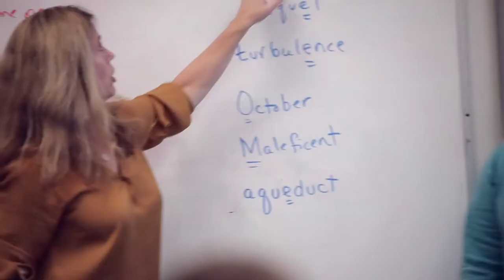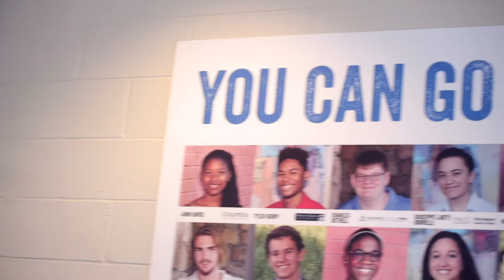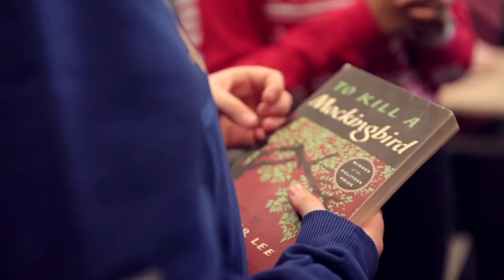The Crossroads (Un)Gala 2020